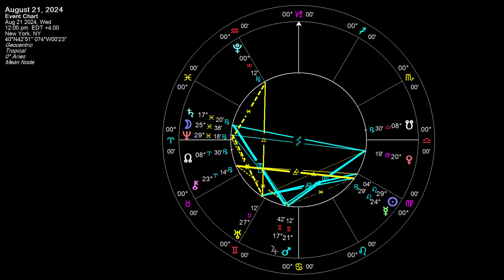August 21, 2024 Astrology Overview - Dreams And Schemes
The Moon continues its journey through dreamy Pisces today and forms an early morning opposition to Venus and square to Mars thus locking in to yet another part of the ongoing T-square energy. This is another layer in the drama we have been living in recent days and weeks that indicates relationship tension in particular. On the more positive side, this can manifest as playful, highly creative energy in relationships but also in other kinds of endeavors, while on the more negative side, it can indicate fights, arguments, conflicts, and stress. As I always say, it is up to you in your unique situation how you choose to use this energy. Later on in the afternoon, the Moon forms a supportive sextile to revolutionary Uranus, adding an element of excitement to the overall energetic mix. It then conjoins nebulous Neptune just before 6 PM Eastern Time, amplifying what is likely already a dreamy, imaginative, perhaps even otherworldly atmosphere. One hour later there is a shift in the energy when the Moon changes signs, ingressing into action-packed Aries and sextiling powerful Pluto, indicating an evening of more focus and activity with perhaps a subtle opportunity for transformation.

Those interested in supporting my work may consider leaving a donation at the following

@Poetic_Heretic on Twitter / X